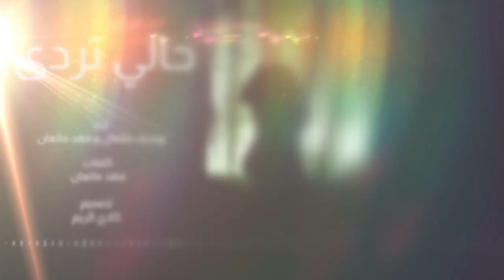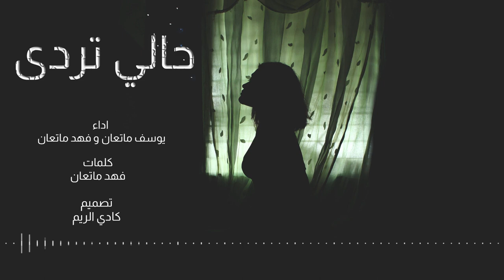شيلة حالي تردى - اداء يوسف ماتعان و فهد ماتعان ( جديد )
اداء  يوسف ماتعان
 و فهد ماتعان
تصميم
 كادي الريم

الكلمات :
لاتحرميني ياعيوني عن النوم
نومي غدا من بعدهم فيه قله

حالي تردى والهوى صار معدوم
والنفس ملت من هوا الزين كله

ماتدري اني كنت ساهر ومهموم
وماتدري ان الدمع عيني تهله

وماتدري ان حرفك علي القلب مرسوم
وماتدري ان الزاد نفسي تمله

هذا الهوى اللي هم يقولون مقسوم
ولازم علي كل المحبين شله

حمله ثقيل ولازمه صبر معلوم
وحمله علي العاجز مكيده وعله

انت اللذي ظالم وانا منك مظلوم
وحفظ لسانك لاتجي منه زله

ان كنت انا بالحب تايه ومحروم